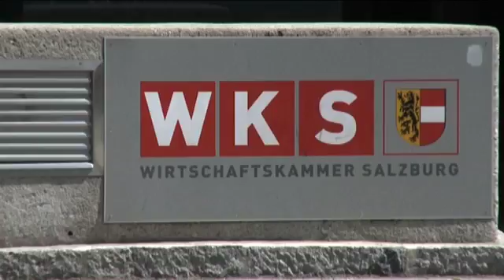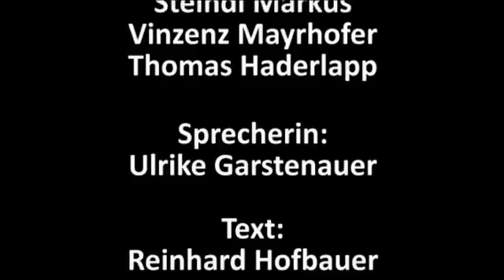Zukunftsperspektiven Wirtschaft Zukunft Lebensqualität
Dieser Film wurde im Auftrag der FHS Forchung Salzburg produziert.
Er diente zur Präsentation auf der Tagung Zukunft Lebensqualität am 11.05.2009
Produzent: Schilcher Clemens
Regie: Schilcher Clemens
Kamera: Steindl Markus
Schnitt: Schilcher Clemens